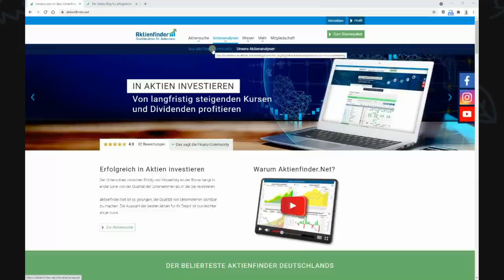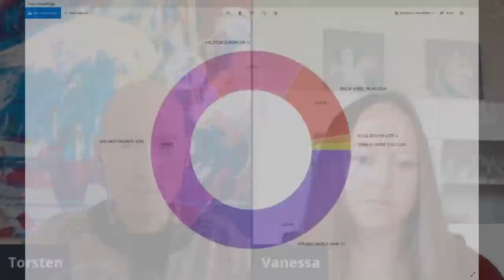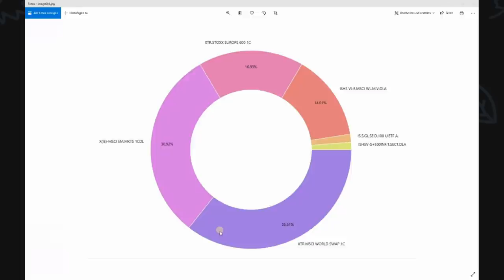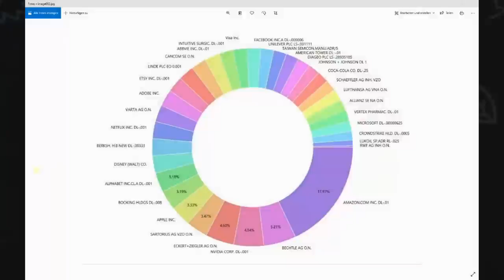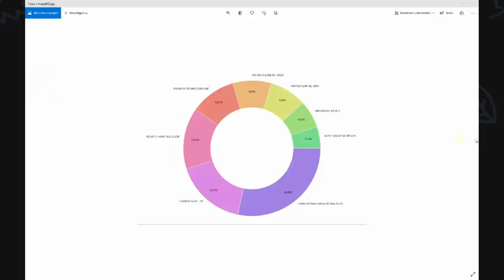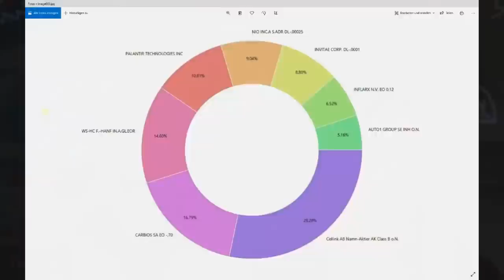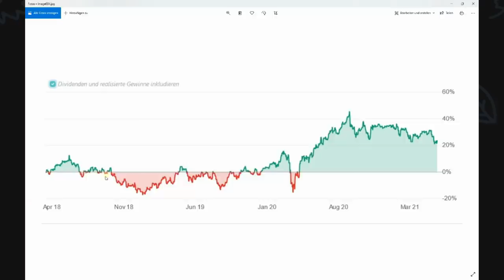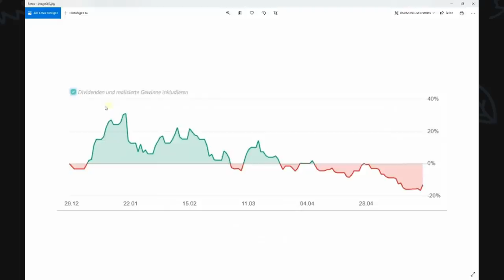Warum investiert eine alleinerziehende Mutter in Aktien?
0:00 Vanessa stellt sich vor
4:15 Wie Vanessa zur Aktie fand
6:30 Vanessas ersten Erfahrungen
8:20 Vanessas Depot im Depot
13:45 Vanessa und Biontec
14:55 Vanessa & Torsten & Wirecard
16:20 Vanessas Bekannte und Aktien
17:50 Vanessas restliche Depots
21:55 Vanessas Anfängerfehler
23:50 Vanessa und das Markettiming
28:30 Vanessas Performance

Laut Bundeszentrale für politische Bildung sind rund ein Drittel der alleinerziehenden Mütter und Väter von Armut bedroht. Dies gilt auch für Vanessa, die ihre zwei Töchter allein großzieht. Zusätzlich hält sie ihre Familie mit einem 36 Stunden-Job finanziell über Wasser. Trotz der hohen Belastung investiert Vanessa seit gut 3 Jahren in Aktien und ist damit bisher gut gefahren.